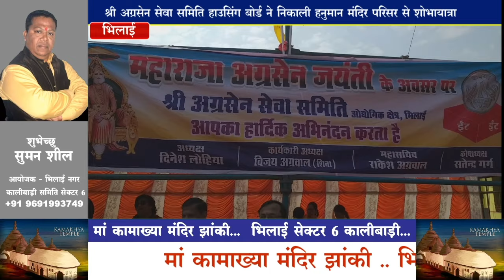अग्रसेन जयंती पर श्री अग्रसेन सेवा समिति हाउसिंग बोर्ड ने निकाली शोभायात्रा